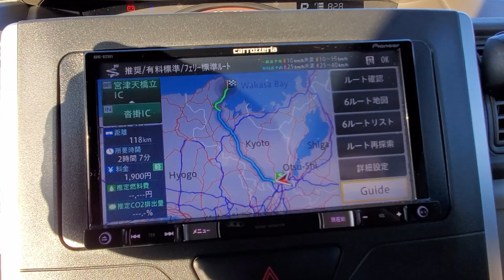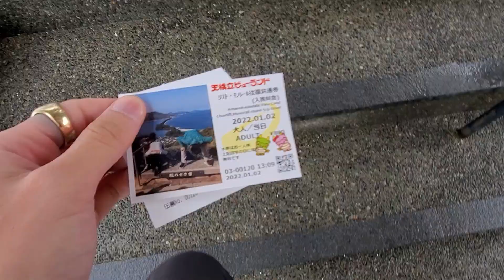4 Day Kyoto Photography Adventure - Day 3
It's day 3 of the Kyoto solo adventure over new years and this day I decide to take a car up to northern Kyoto prefecture. Most tourists, even Japanese people themselves, don't go to places like Ine no Funaya and Amanohashidate. I happened to end the day with an amazing bridge photo at Yuragawa Bridge and an amazing sunset driving back to the hotel.

If you stick around for the whole video, god bless your soul.

Gear:
Sony A7III
Tamron 28-75 f2.8
Sigma 100-400 f5-6.3